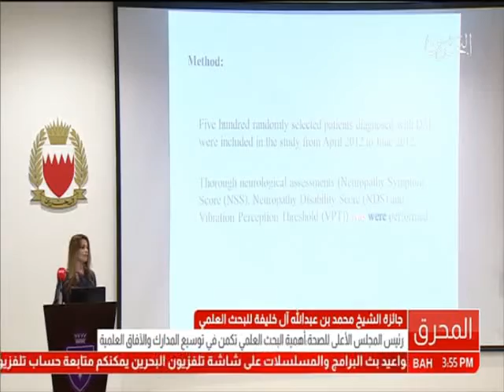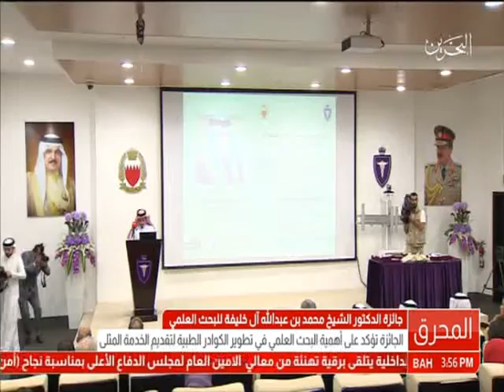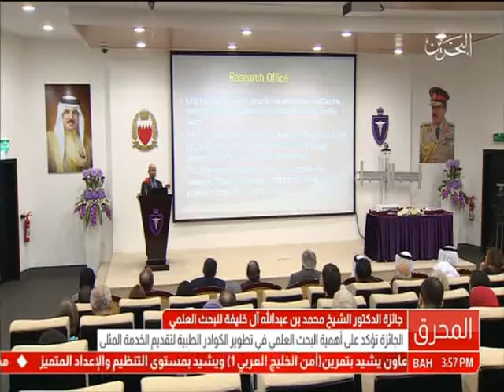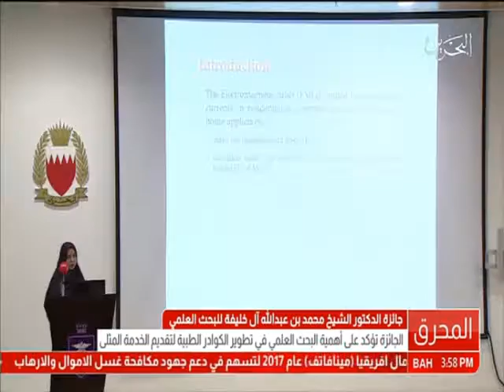البحرين: سمو الشيخ عيسى بن سلمان يرعى الحفل السنوي لجائزة الشيخ محمد بن عبدالله للبحوث الطبية 2015م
المنامة في 16 نوفمبر/ بنا / تحت رعاية سمو الشيخ عيسى بن سلمان بن حمد آل خليفة رئيس مجلس أمناء وقف عيسى بن سلمان آل خليفة التعليمي الخيري، أٌقيم الحفل السنوي التاسع لجائزة الشيخ محمد بن عبدالله للبحوث الطبية لسنة 2015م مساء اليوم، و الذي نظمته قوة دفاع البحرين ممثلة بمستشفى الملك حمد الجامعي في قاعة المحاضرات الرئيسية، بحضور معالي الفريق طبيب الشيخ محمد بن عبدالله آل خليفة رئيس المجلس الأعلى للصحة، ومعالي السيد احمد بن إبراهيم الملا رئيس مجلس النواب، ورئيس مجلة البحرين الطبية،والبروفيسور ديكلان والش "Declan Walsh"، وكبار المسئولين بوزارة الصحة ومستشفى الملك حمد الجامعي والفائزين بالجوائز، بالإضافة لحضور نخبة من الشخصيات الرائدة والقيادات الطبية بمملكة البحرين.